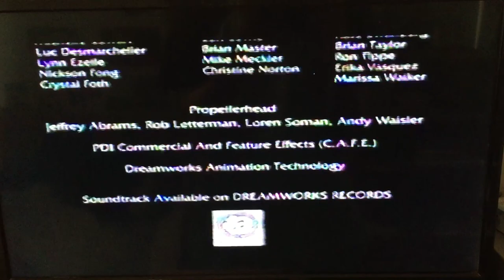Dreamworks Records Logo Of Shrek Full Frame 🖼